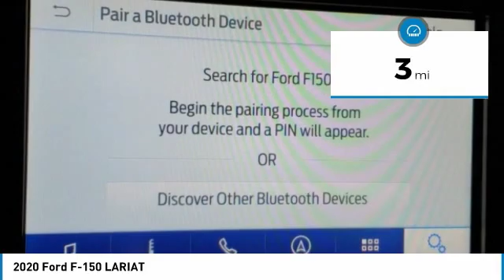2020 Ford F-150 LFA79853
2020 FORD F-150 Bountiful, UT
Stock# LFA79853

1800 S Main St.

IMMEDIATE SAVINGS OF $10,290 off MSRP!

This New four wheel drive 2020 Ford F-150 Lariat features a *Silver Exterior with a Black Interior*.

*TECHNOLOGY FEATURES:* This Ford F-150 Includes Satellite Radio, Premium B&O Audio System, Voice Command Features, Steering Wheel Audio Controls, Multi-zone Climate Control, Forward Facing Camera, Technology Package, Aftermarket Anti Theft System, Anti Theft System, Memory Seats, Outside Temperature Gauge, Adaptive Full Speed Cruise Control, Garage Door Opener

*STOCK# LFA79853 * Performance Ford Lincoln Bountiful has this 2020 Ford F-150 Lariat ready for sale today with an additional *176 Other F-150s Like This In Stock!*Don't forget Performance Ford Lincoln Bountiful WILL BUY OR TRADE FOR YOUR VEHICLE!

Performance Ford Lincoln Bountiful. You can also visit us at, 1800 South Main Street Bountiful UT, 84010 to check it out in person!

*MECHANICAL FEATURES:* Scores 23.0 Highway MPG and 17.0 City MPG! This Ford F-150 comes Factory equipped with an impressive 6cyl, 3.5l, 375.0hp engine, an transmission: electronic 10-speed automatic transmission. Other Installed Mechanical Features Include Adjustable Pedals, Heated Mirrors, Power Windows, Off Road Suspension, Power Mirrors, Traction Control, Cruise Control, Power Passenger Seat, Tire Pressure Monitoring System, Locking Rear Differential, Extended Range Fuel Tank, Intermittent Wipers, Tachometer, Variable Speed Intermittent Wipers, Power Steering, Trip Computer

*SAFETY OPTIONS:* Electronic Stability Control, Back-Up Sensors, Brake Assist, LED Headlights, Integrated Turn Signal Mirrors, Overhead airbag, Speed Sensitive Steering, Delay-off headlights, LED Tail Lights, Auto-Dimming Door Mirrors, Occupant sensing airbag, Dual Air Bags, Anti-Lock Brakes, Front Side Air Bags, Auto Dimming R/V Mirror, Passenger Air Bag Sensor